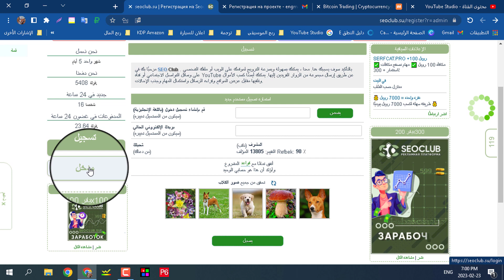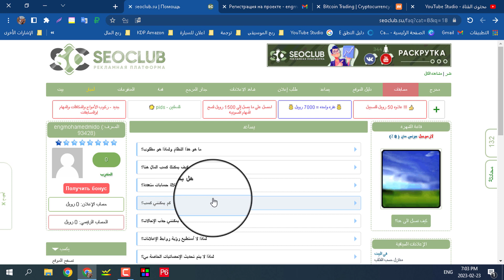ربح 2 روبل من موقع seoclub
ربح 2 روبل من موقع seoclub.su